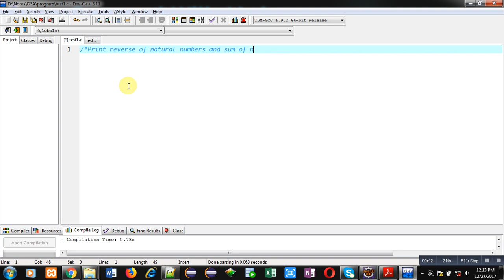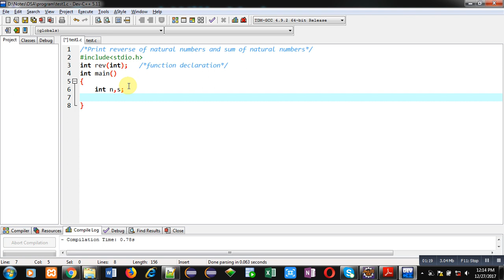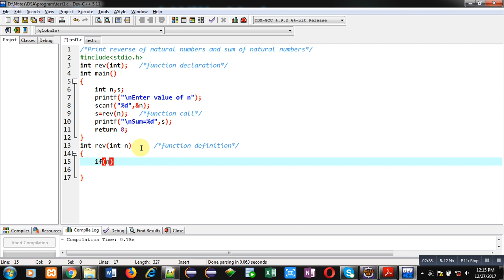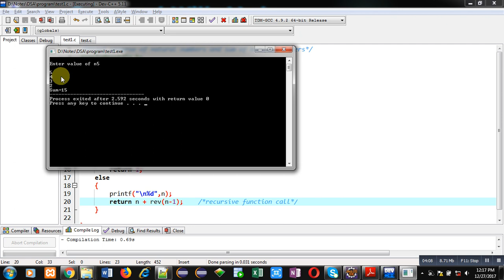12 Recursion | How to print natural numbers in reverse order and their sum using recursion in C